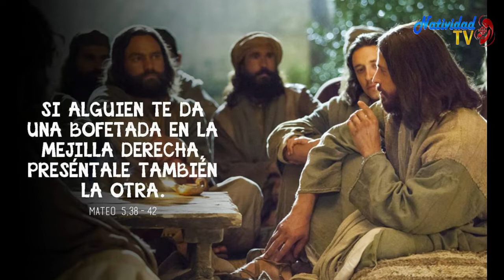EVANGELIO DE HOY LUNES 15/06/20 PBRO. JUAN CARLOS GÓMEZ YANEZ